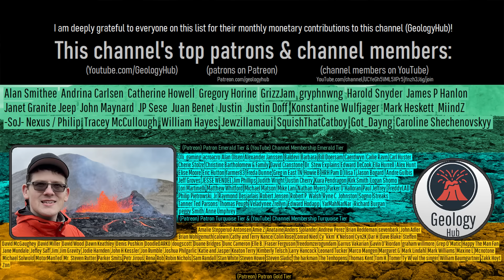Russia Volcano Update; Strong Klyuchevskoy Eruption, Growing Lava Fields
For the last 36 hours, Russia's Klyuchevskoy has been producing a persistent 40,000 foot high eruption column that has drifted hundreds of miles to the east. This paroxysm has occurred alongside the continued growth of Krasheninnikov's lava field which is now actively expanding in three directions. Today's video discusses the ongoing activity at all 5 of Russia's erupting volcanoes in Kamchatka via the opinion & analysis of a geologist.

Thumbnail Photo Credit: NASA Worldview, EOSDIS Worldview, (Satellite imagery: Terra / MODIS), (Thermal signatures: Terra / MODIS, NOAA-20 / VIIRS, Aqua / MODIS), This image was overlaid with text, and then with GeologyHub made graphics (the image border & the GeologyHub logo). This image shows an August 8th 2025 satellite photo.

Sources/Citations:
[1] U.S. Geological Survey
[2] NOAA

0:00 Russian Volcano Updates
0:24 Klyuchevskoy
2:08 Krasheninnikov
4:06 Other Volcanoes